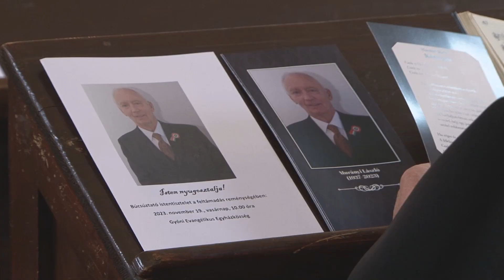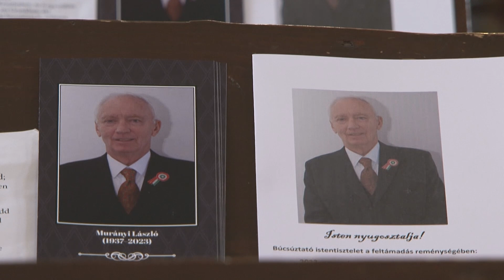Gyászistentisztelet Murányi Lászlóért 2023. november 19.